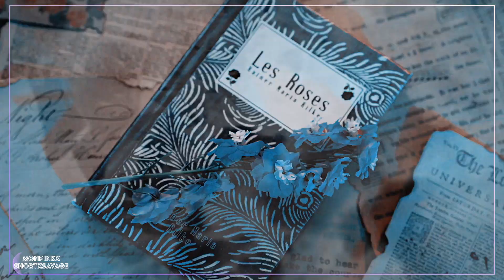chae hyungwon | bom bidi bom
hi, hello, annyeong ✌

omg you guys it's been like what? a million years? well not that long but quite some time.
a lot of things have happend and i just couldn't bring myself to edit. i have been in a slump and i couldn't do anything. (sorry for repeating myself)
i know some may find it 'overdramatic' but since my cat died i wasn't feeling that great. it still kind of feels like its a bad dream and she will someday come back. she was and is still my baby ♡

well thats aside, today (in korea yesterday) my one and only spirit animal, inspiration and one of my 7 role models celebrated his birthday. it's none other then CHW also known as chae hyungwon. i can't tell you enough how much i love this man. even though at times he still deserves better then what someone gives him, i am still proud that he shines more and more. he deserves the world and his laugh and silliness just makes my day. i love you chae hyungwon ♡

and i am so happy that my bestfriend had the idea to make my slump half as bad. thanks for saving my poor little monbebe heart that struggles at the moment ♡

✘program: Sony Vegas pro 13
✘coloring: Malec Magic

peace out
dee ♡